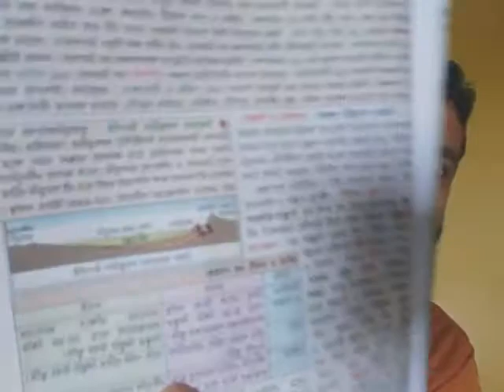Geography_X ||5. ভারত ||Part :3 GuidelineCampus||ভূগোল||wbbse/2020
Geography_X ||5. ভারত ||Part :3 GuidelineCampus||ভূগোল||wbbse/2020||Text book:Prantik

(ভিডিও রেকর্ডিংয়ের কোনো সমস্যা থাকলে অবশ্যই কমেন্টস করবেন)

👉এখানে এই বিষয়ের (5. অধ্যায়ের, Part 3) ভিডিও আলোচনা করা হলো।এই অধ্যায়ের আগের ও পরের ভিডিওগুলি নীচে দেওয়া হলো। দেখার জন্য লিঙ্কে ক্লিক করুন।এই অধ্যায়ের ক্লাস এখনো আলোচনা হবে।পরপর নম্বর দেখে ভিডিও লক্ষ্য রাখুন।(YouTube Channel:GUIDELINE CAMPUS)

Asalamu Alaykum,
I am 'Imam Hasan'.Secretary cum Director of Guideline Mission School.According with 10 years of Teaching & Coaching experienced ,I have created "GUIDELINE CAMPUS" Channel.I will be Uploading here many Videos on Educational.
||Thanks||
                       ● Channel Topics ●
👉Educational 👉 Cultural    👉Motivatonal
👉Technical     👉 Computer 👉 Lecture
                         ●ADDRESS●
                        IMAM HASAN
     GUIDELINE MISSION SCHOOL (H.S)
Umorpur*Murshidabad*West Bengal*India
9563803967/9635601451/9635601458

ভিডিও পেতে লক্ষ্য রাখুন এই ইউটিউব চ্যানেলে